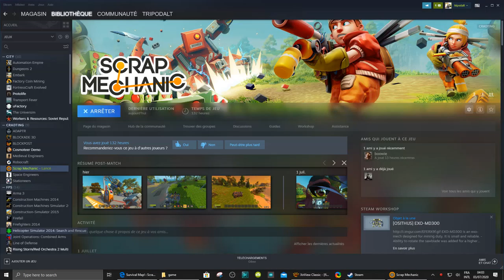scrap mecanic linkages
tested translation motion integrity
sometime when strong shock or shacks the bar are crossing out of logic